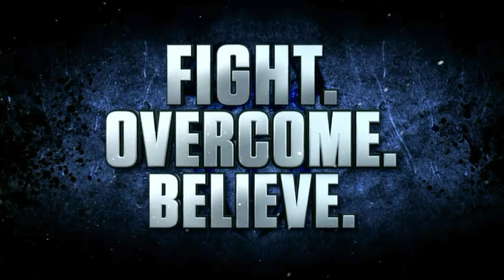FF XIII Final Fantasy XIII Xbox360-Xbox1 6 scenes & to be continued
FINAL FANTASY XIII WITH 6 SCENES+to be continued